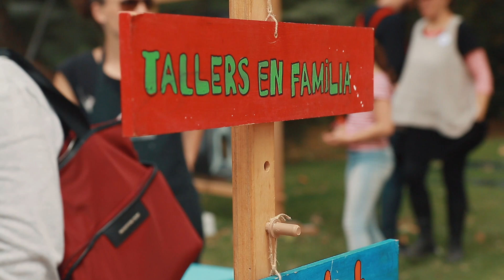¿UN MENSAJE PARA EL MUNDO? 💚 BonDiaMon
¡La Fira de la Solidaritat llega de nuevo! Y nosotras salimos a la calle para pedirles a todas las personas solidarias que sean youtubers por unos segundos y manden un mensaje al mundo. Imaginate que de repente te aparece una rubia de entre los arbustos y te pide que rápidamente hagas llegar un mensaje a través del canal de youtube, que le dirias? Estas a tiempo, déjamelo en los comentarios, quiero saber cuál seria tu mensaje.
Un día fantástico en compañía de muchas otras entidades como Africa, Stop Malaria, Pulseras Carmela de Sant Joan de Deu (que lucha para la investigación del cáncer infantil), Djumbai, Voluntaris de Sant Feliu, Fundació Solidaritat UB, Fundació Vicente Ferrer, Mans Mercedaries, Fundació pau i solidaritat… y muchas más. Y todo amenizado por el ritmo de Bufanúvols
Sant Feliu de Llobregat, un año más consiguió reunir a todo el pueblo en una jornada tan esperanzadora 😊
Gracias por estos mensajes de tolerancia, paz, amor y bicicletas!

LIKE, LIKE, LIKE si te encanta este vídeo y quieres que contigo sigamos haciendo del mundo un lugar mejor.

Te espero cada día en el Instagram de @Noe_Ona! Ya somos más de 2K!